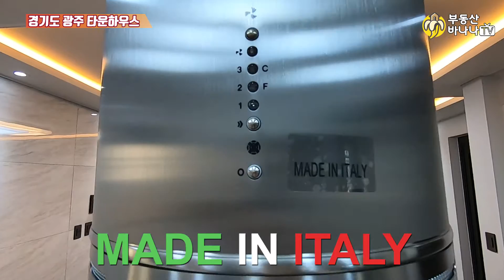경기도 광주 5억원대 타운하우스 평가리뷰 유다연이 없으니까 벌써부터 불협화음 - 부동산바나나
❤경기도 광주 타운하우스❤
😁경기도 광주시 초월읍에 있는 타운하우스 가격과 내부자재들, 구조들이 궁금하시면 영상을 끝까지 확인하세요😁

부동산 및 건물관리 전문가 김영근 & 건축전문가 박성훈 그리고 레이싱모델
유다연이 직접 부동산에 대해 심층분석 평가리뷰 해드립니다.
전문가들의 리얼하고 눈치안보는 부동산 심층분석 평가리뷰채널 [부동산바나나TV🍌📺]
구독🌞과 좋아요👍가 늘어날수록 부동산바나나TV에겐 큰 힘이 됩니다♥